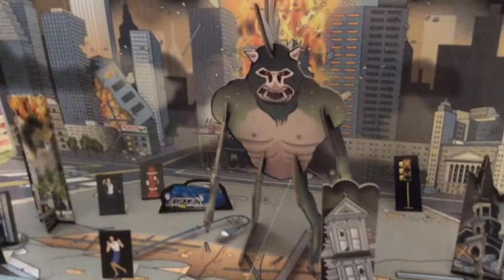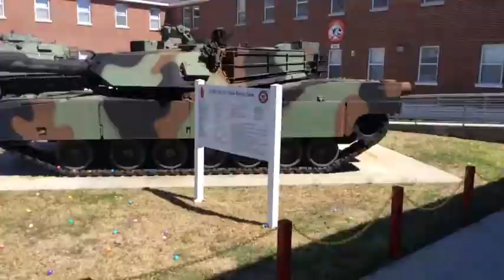Stellar Peril- The Journey Of Rufus Saltymann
So... Last Thanksgiving I bought my kids a "make you own movie" play set. While the wife and I sat down and cut it out, the girls wrote the script. Here it is, jazzed up in post-production with some special effects I didn't have at the time. Enjoy!